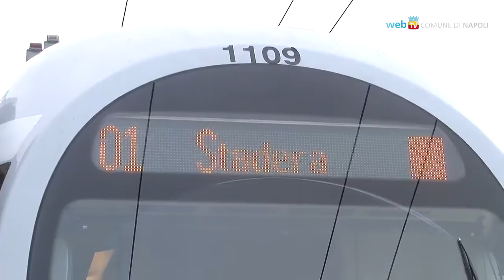Napoli - Nuovo tram da via della Stadera a Piazza Municipio (15.03.13)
- Napoli - La nuova linea favorirà l'interscambio modale, e si traduce anche in una riqualificazione urbanistica dell'intera area, e nella sperimentazione di un nuovo tram "senza fili". (15.03.13)